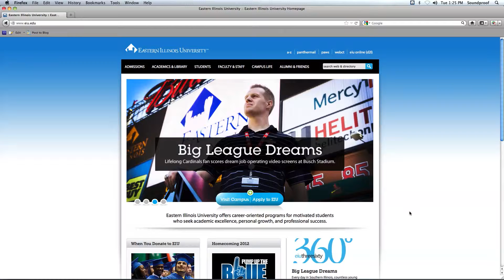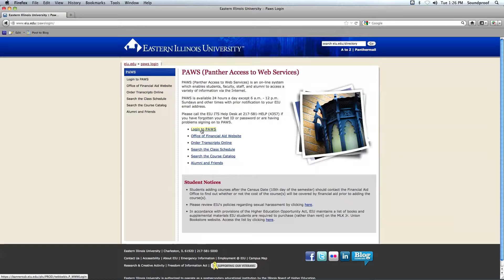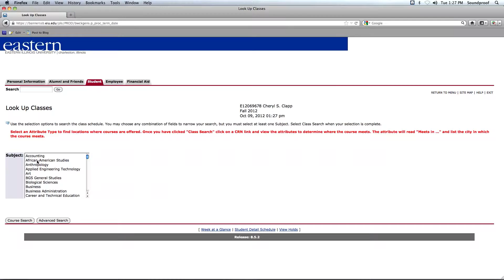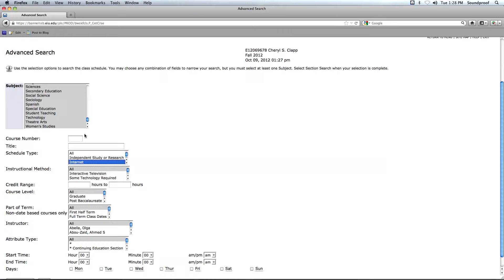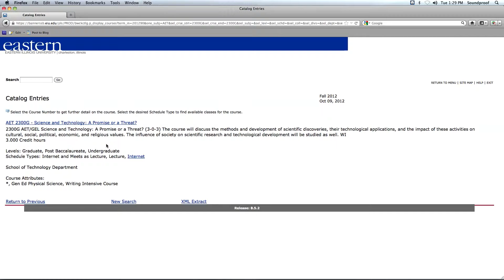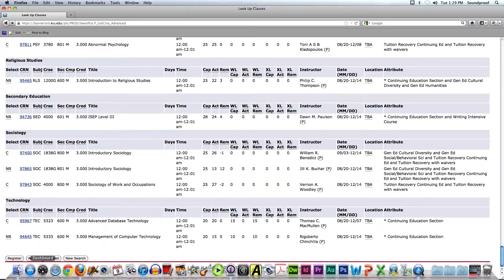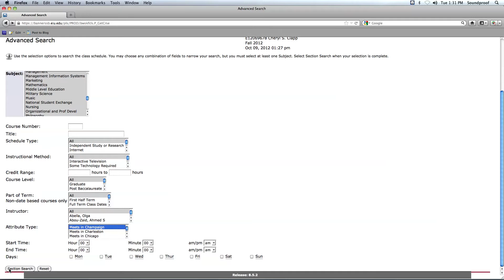Registering on PAWS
Audrey Bachelder shows and explains how to register for classes on EIU's PAWS system.